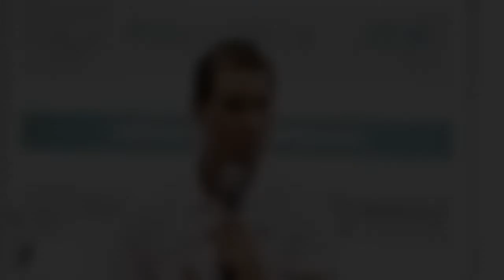Rafa Nadal, sus primeras palabras tras confirmarse que será padre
Rafa Nadal y Xisca Perelló viven un dulce momento. En medio de la agitada vida profesional del tenista, la pareja ha confirmado que está esperando a su primer bebé, una noticia que ha generado multitud de rumores y que ha tardado en confirmarse, debido al perfil bajo que mantiene el mallorquín en su vida personal y que, a pesar de la magnitud de la noticia, quiere seguir manteniendo. Así al menos lo ha dejado claro en las primeras declaraciones públicas que ha hecho el tenista después de confirm